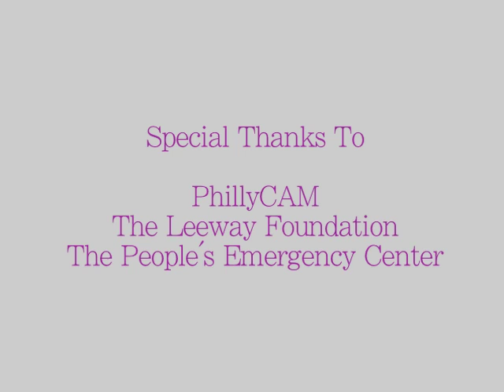A Learning Experience by Nikkia - Sisters Action Media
A teen girl questions whether she is ready for sex when her boyfriend pressures her.  Her cousin and mother help her think it through.

Directed and edited by Nikkia Hooks.

Sisters Action Media is FAAN Mail's pilot youth media program for teen girls Philadelphia.